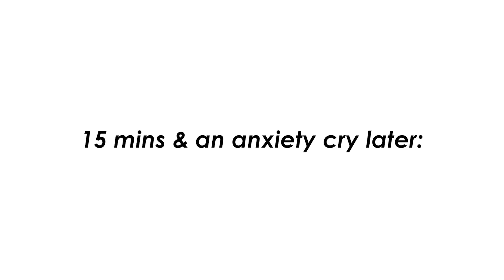LIVE footage of me quitting my job to go freelance as a creative (chaotic to peaceful vlog)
title says it all-video says the rest. also featuring aritzia unboxing, emotional well-being talk & hopes + fears

xx,